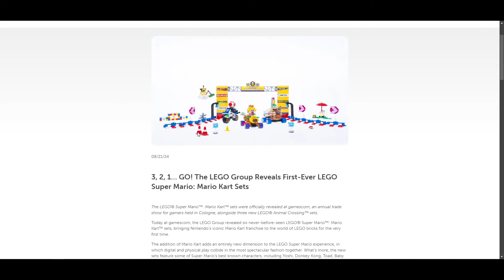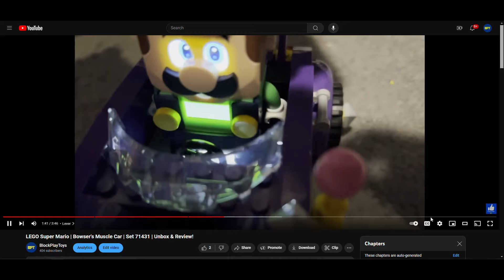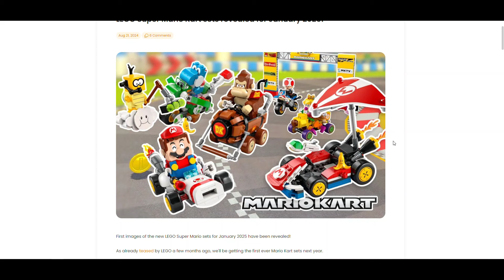New LEGO Super Mario Kart Sets Coming In 2025! THIS IS AWESOME!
The news has officially dropped ... LEGO is releasing Super Mario Kart sets in 2025! In this video we'll go through an overview of what's been announced and share details on what each set looks like and what to expect.

HUGE SHOUTOUT to FalconBricks.com who we referenced going through the overview. To view more details please visit there site and the specific article referenced

0:00 - Intro
0:26 - LEGO News on Super Mario Kart
1:22 - Yoshi Bike (72031)
2:58 - Standard Kart (72032)
4:19 - Donkey Kong & DK Jumbo (72033)
5:27 - Baby Mario vs Baby Luigi (72034)
6:31 - Toad's Garage (72035)
7:37 - Baby Peach & Grand Prix Set (72036)
9:00 - Thoughts On The Awesome News